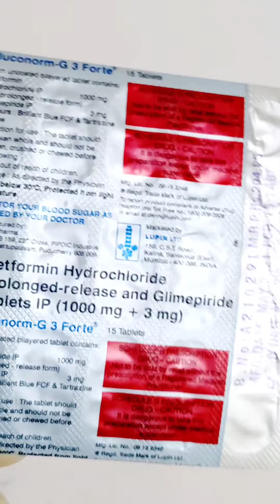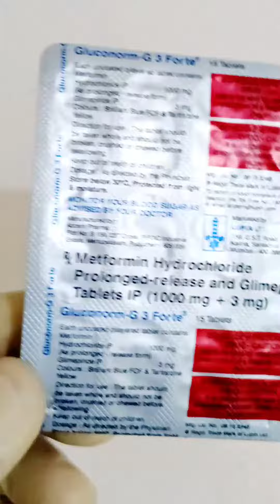GLUCONORM G3 FORT TABLET